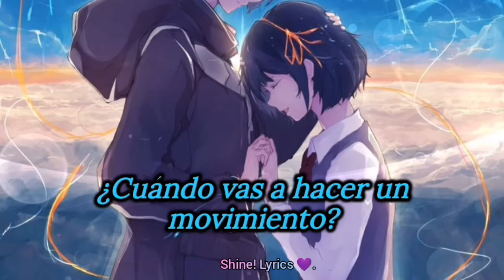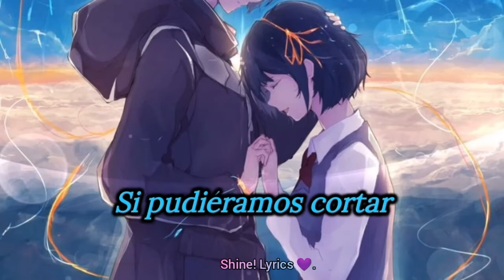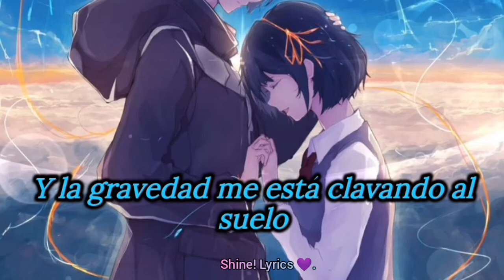Your touch -Nightcore «Español»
Holaa ✌️😸

El día de hoy no extendere palabras personales sobre este vídeo y canción, solo espero que lo disfruten y les guste🎶.😃

_Shine! Lyrics 💜.

•Hello ✌️😸

 Today I will not extend personal words about this video and song, I just hope you enjoy it and like it🎶.😃

 _Shine!  Lyrics 💜.

•안녕하세요 ✌️😸

  오늘은이 영상과 노래에 대한 개인적인 말은하지 않겠습니다.

  꼭 구독 하시고 마음에 드 셨다면 좋아요를 눌러주세요. 언제나처럼 좋은 하루 되세요 😄

  _광택!  가사 💜.